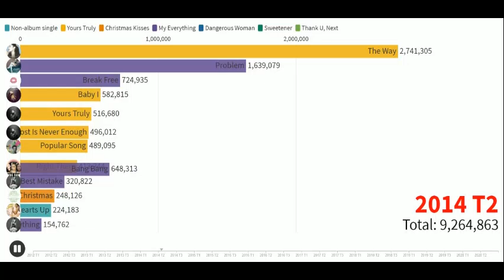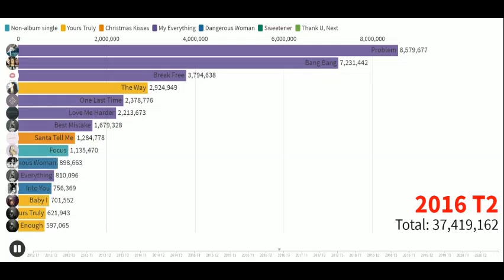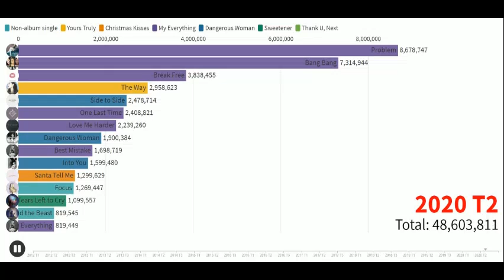Singles Sales - Ariana Grande's Top 15 Selling Singles